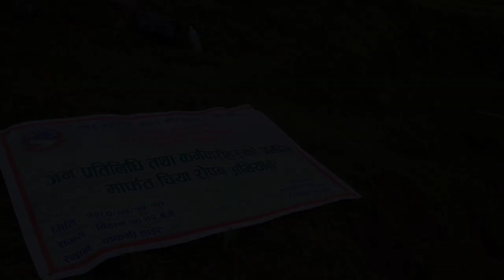ककनी गाउँपालिकाका जनप्रतिनिधि र कर्मचारीकाे चिया राेपण अभियानमा श्रमदान ।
Dear viewers 😍
i have shared a vlog of kakani. i hope you will enjoy watching it here. thank you 🙏